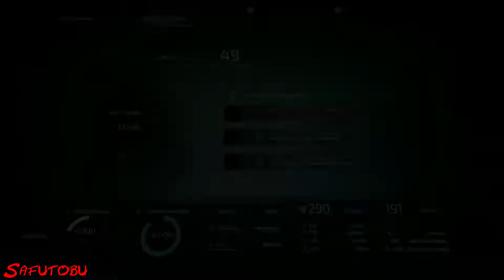Avanguardia Fortificata A.I.D. - The Surge 2 - Walkthrough ITA 16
Se il video ti è piaciuto, supporta il canale mettendo mi piace, lascia un commento e condividi il video :-)

The Surge 2, Walkthrough, Let's Play, Gameplay, Playthrough, Lorethrough, Guida, Soluzione completa, 100%, Platino, Ita, Obiettivi, Trofei, Achievements, Ps4, Playstation 4, Xbox one, PC, Steam